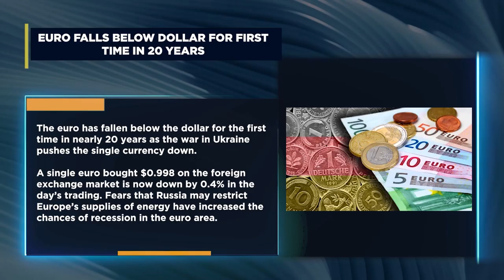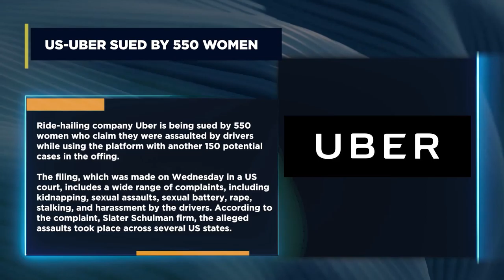TOO MANY MINISTERS NEEDLESS-MAJORITY LEADER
The Majority Leader in Parliament, Osei Kyei-Mensah-Bonsu has suggested a drastic reduction in the number of ministers of state to only 19 as fewer ministers will lower the pressure on the public purse.
The Majority Leader during a public lecture at the KNUST posited that many ministers are actually not needed to decide on government policies.